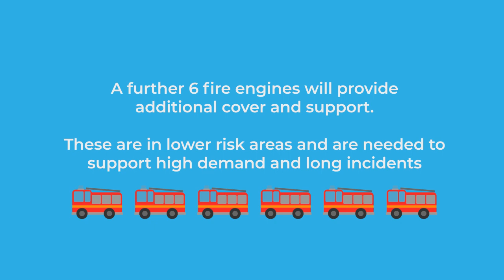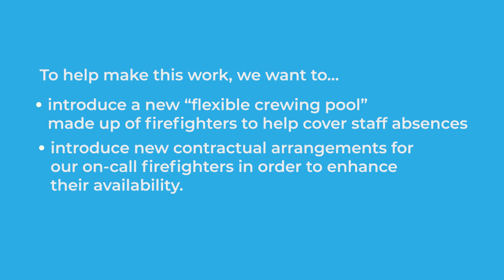East Sussex Fire and Rescue Service Integrated Risk Management Plan 2020-2025 - Proposal 1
Operational Resilience Plan

In Planning for a Safer Future (IRMP 2020-25), we set out seven proposals centred on public and firefighter safety which aim to deliver our service in a more flexible and efficient way. We believe our proposals provide the best options for our communities with the funding that is likely to be available to us in the future. Our consultation on these proposals takes place from Friday 24 April 2020 and closes on Friday 19 June 2020.